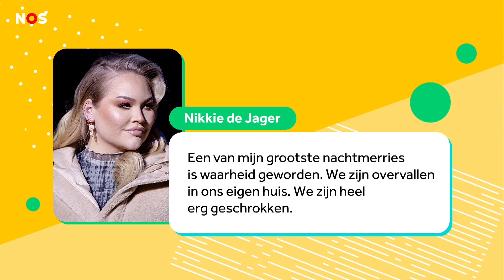Overvallers Nikkie de Jager moeten naar de gevangenis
De overvallers van Nikkie de Jager moeten naar de gevangenis. Dat is in de rechtbank in Rotterdam besloten. De criminelen krijgen tussen de één en acht jaar gevangenisstraf.